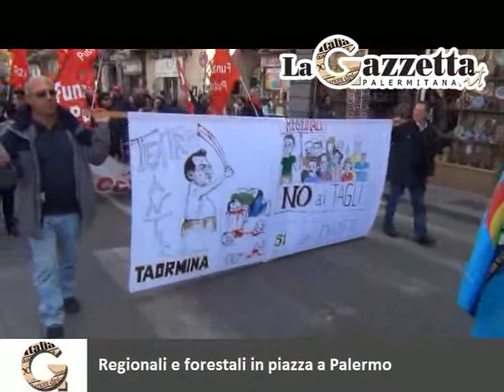Regionali e forestali in piazza a Palermo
Partito da piazza Marina, a Palermo, il corteo dei dipendenti regionali organizzato da Cgil e Uil per lo sciopero generale contro le norme sul personale della Regione contenute nella Finanziaria.